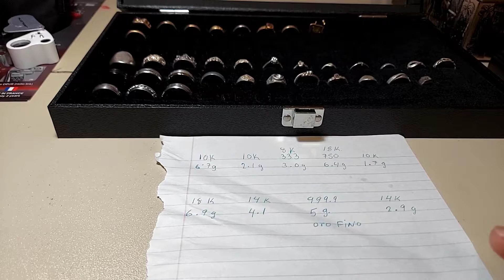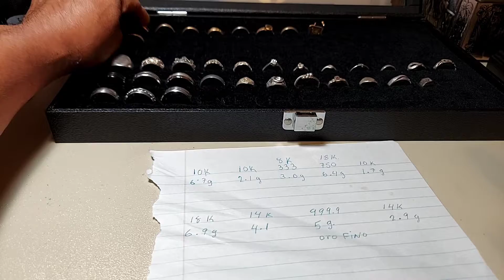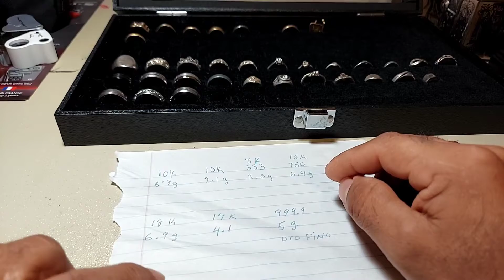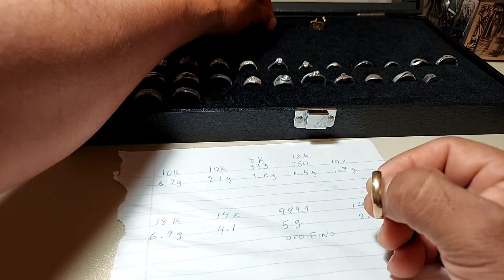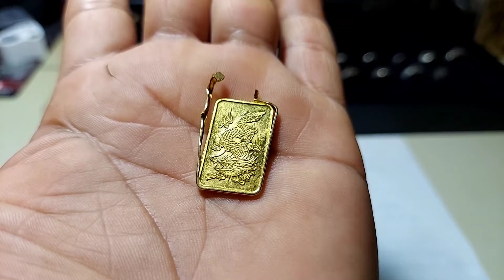Mi coleccion de anillos / rings coleccion.